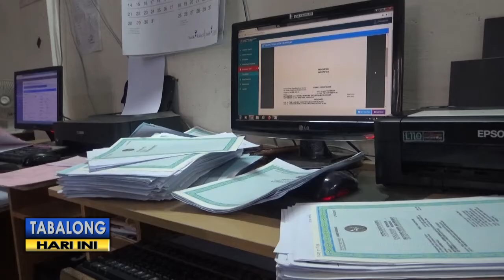Buat Akta Kini Hanya 10 Menit